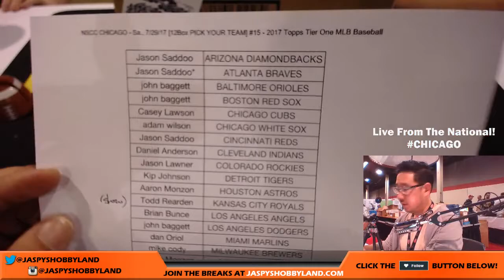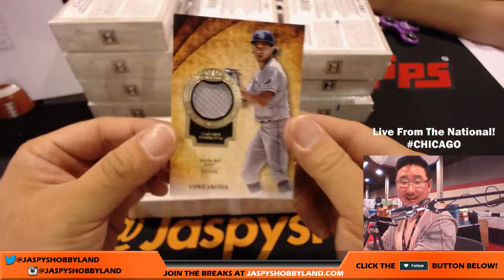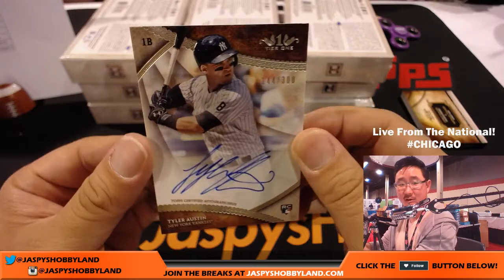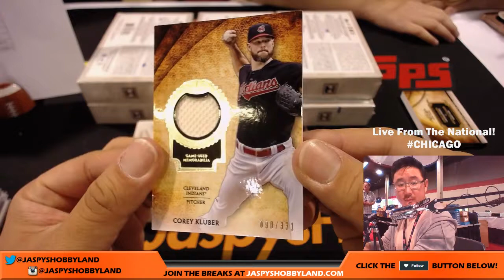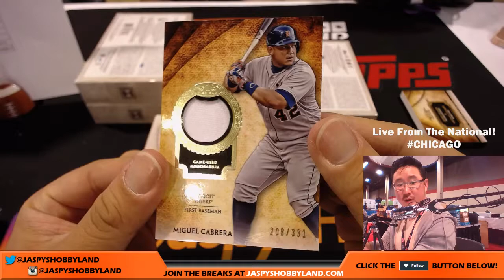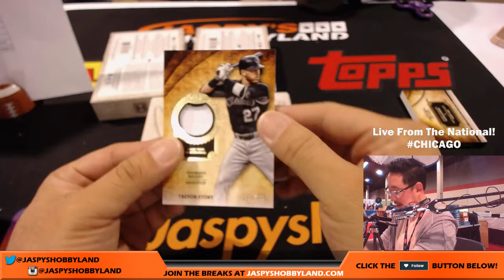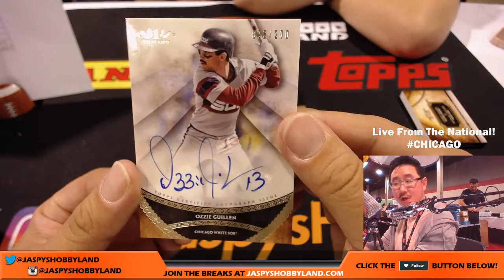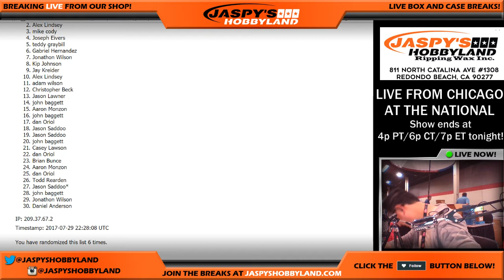NSCC CHICAGO - Sa., 7/29/17 [12Box PICK YOUR TEAM] #15 - 2017 Topps Tier One MLB Baseball